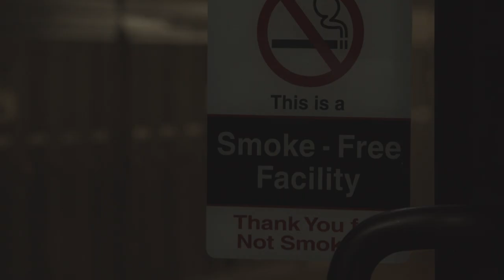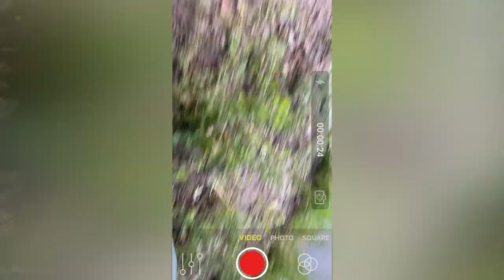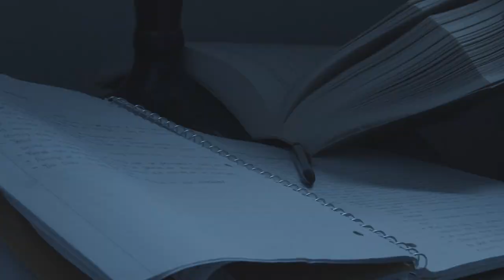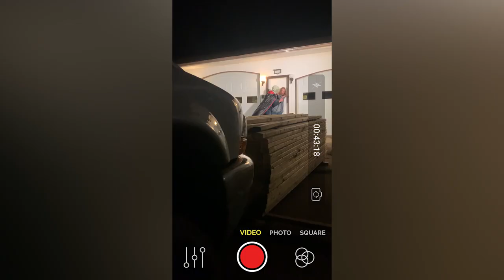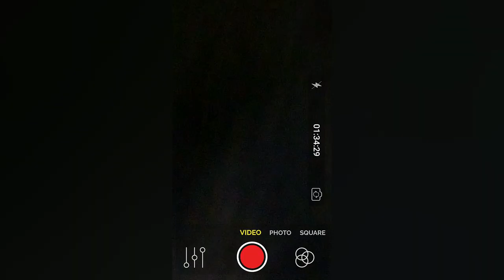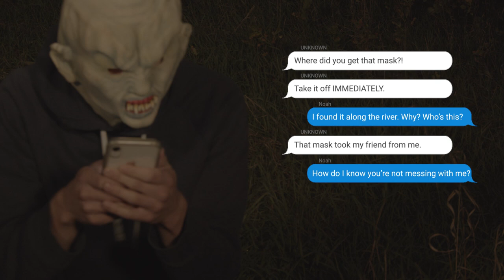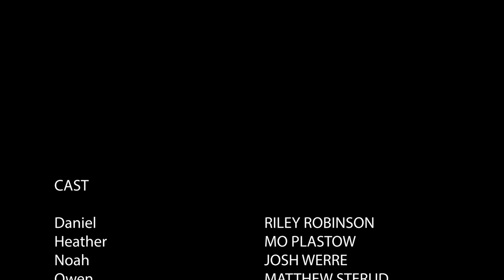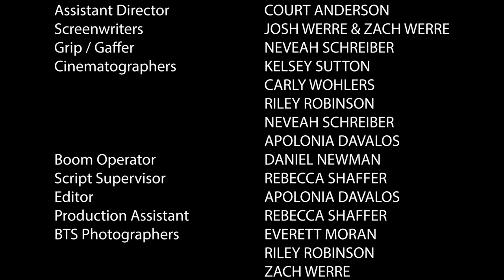The Haunted Mask (Short Film)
Noah has always wanted to make horror movies. Unfortunately, his films make people laugh, not scream. When Noah finds one of the scariest masks he's ever seen, he doesn't hesitate to put it on for his next movie. But little does Noah know that this mask is unlike any he's ever worn.

CAST

Daniel - RILEY ROBINSON
Heather - MO PLASTOW
Noah - JOSH WERRE
Owen - MATTHEW STERUD
Paige - CARLY WOHLERS
Hunter - CALE ENGELKES

CREW

Director
APOLONIA DAVALOS

Assistant Director
COURT ANDERSON

Screenwriters
JOSH WERRE & ZACH WERRE

Grip / Gaffer
NEVEAH SCHREIBER

Camera
KELSEY SUTTON
CARLY WOHLERS
RILEY ROBINSON
NEVEAH SCHREIBER
APOLONIA DAVALOS

Boom Operator
DANIEL NEWMAN

Script Supervisor
REBECCA SHAFFER

Editor
APOLONIA DAVALOS

Production Assistant
REBECCA SHAFFER

BTS Photographers
EVERETT MORAN
RILEY ROBINSON
ZACH WERRE
BRENDA WIPF

Background Talent
KAT STEFFEN
BRENDA WIPF

Producer
BRENDA WIPF

Executive Producer
APOLONIA DAVALOS

Stock Footage | SFX | Motion Graphics | Soundtrack
Provided by
MOTION ARRAY
YOUTUBE STUDIO